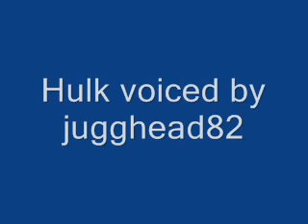Hogan knows Linda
me doing a hulk hogan impression